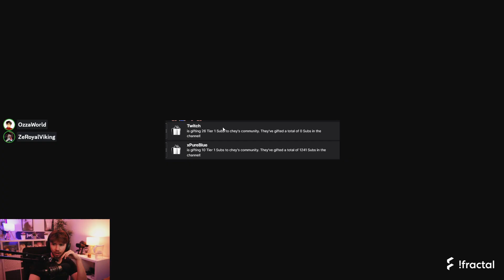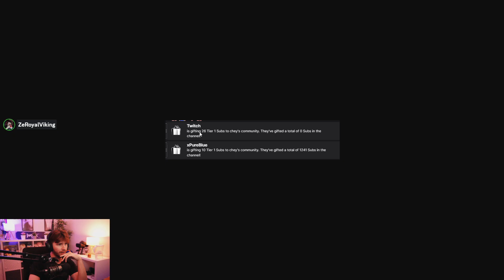Codenames w Homies!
Streamed 27/09/24 - Come watch me live on Twitch!